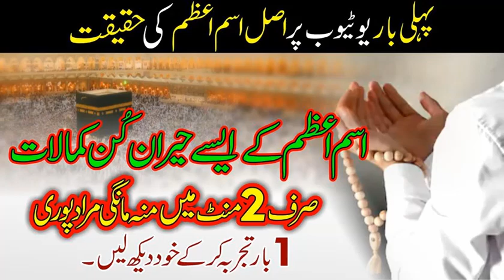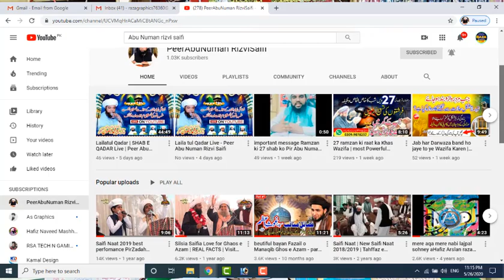Ism e Azam ki Asal Haqeeqat | 2 Minutes main jo Dua mango is Powerful Wazifa sy Poori Hogi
is Video main ism Azam kay Most Powerful Wazifa par baat karen gay
aisa Zabardast ism e azam is Video mian btaen gay jisy karny 2 minutes main har dili Murad Poori hogi

ism e azam ki asal haqeeqat 1st time on Youtube
ism e azam kay Kamalat
ism e azam kay Heran kar deny waly Benefits
ism e azam ka Powerful Wazifa
ism e azam Hadees ki Roshni main

ye Sab Kuch janiye is Video main